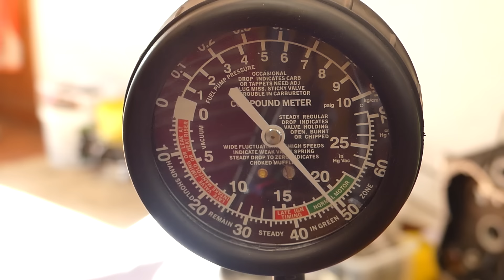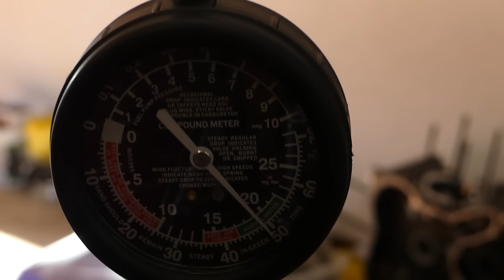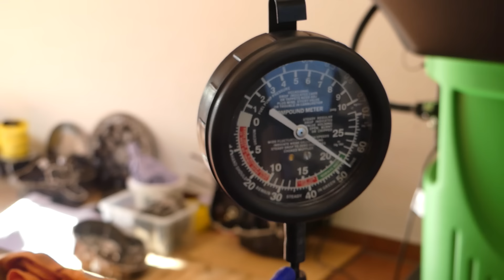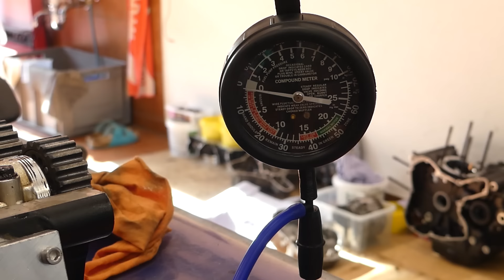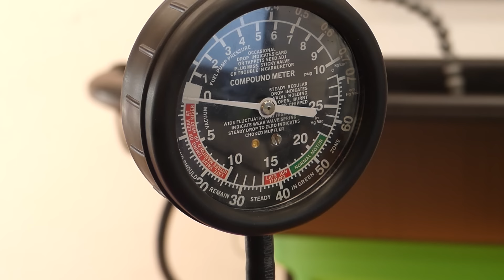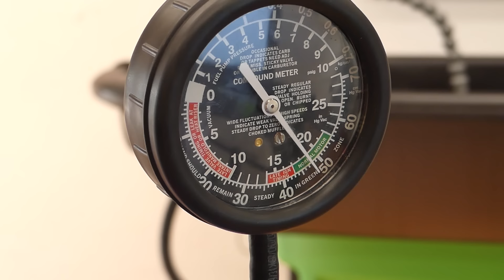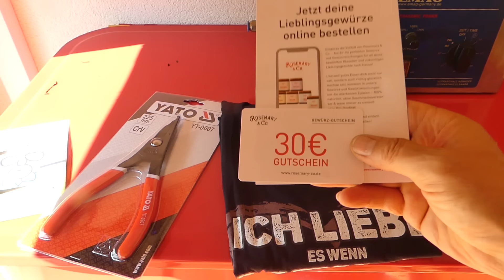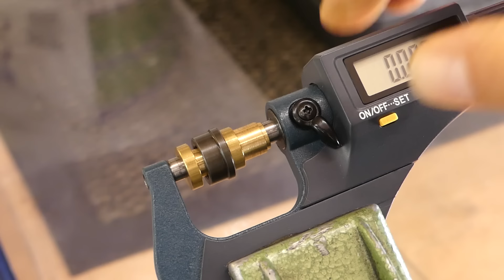Ducati Monster 821 -- Teil 26 -- Ventil-Dichtigkeits-Tests und Zerlegung der Köpfe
Und mal wieder defekte, gebrochene Halbringe. 🤔

00:00 Intro
00:07 Vorwort
00:30 Dichteprüfung - Adapter bauen
04:00 Dichteprüfung der Ventile
14:45 Hartnäckige Krümmer-Stehbolzen
18:15 Nockenwellen ausbauen
19:05 Geschenke
20:40 Weiter: Nockenwellen ausbauen
25:05 Der Weg des Öls im Zylinderkopf
32:45 Nockenwellen reinigen und begutachten
38:00 Die Ventile von außen betrachtet
38:44 H-Kopf zerlegen
39:30 Kipphebel und Schlepphebel, was ist der Unterschied?
40:40 Öffner Schlepphebel ausbauen
44:26 Öffner-Käppchen (Shim) messen
48:40 Schließer Kipphebel ausbauen
52:50 Schließer-Käppchen messen
55:26 Erstes Auslassventil ausbauen und anschauen
57:45 Weiter: Kipphebel und Ventile ausbauen und anschauen
1:03:50 Auslass-Schließer ausbauen
1:13:25 Ventilschaftdichtungen
1:16:00 V-Kopf zerlegen
1:22:40 Abgesang